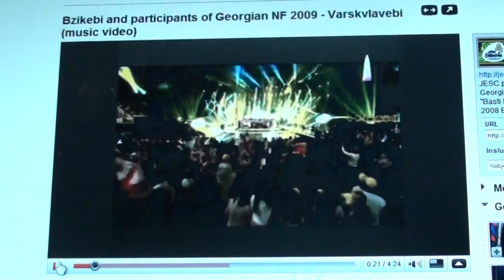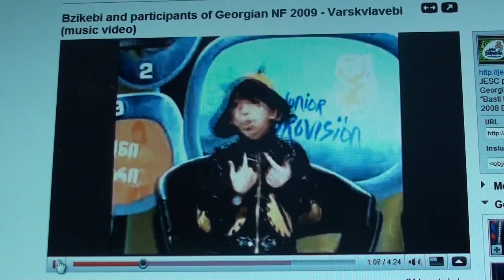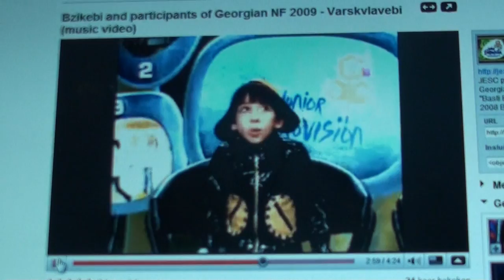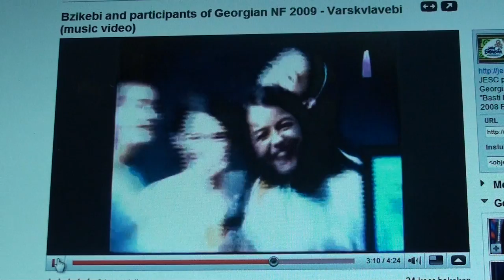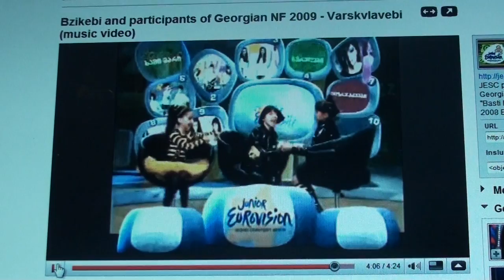Bzikebi an Particans of Georgina NF 2009 - Varskvlavebi (Music Video)